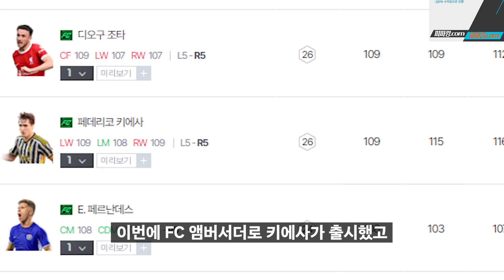현 메타, 유벤투스 스쿼드 베스트 윙어!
피파4 FC 엠버서더 키에사 은카는 얼마나 좋을까?

안사원 채널과 함께하는 대리업체!
900원 피파대낙 ▶ 피파깡.com